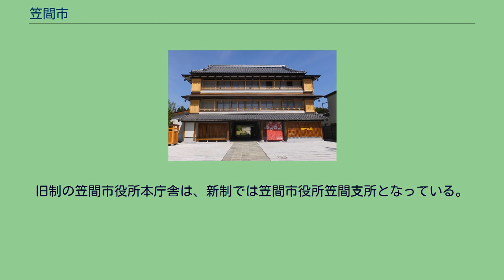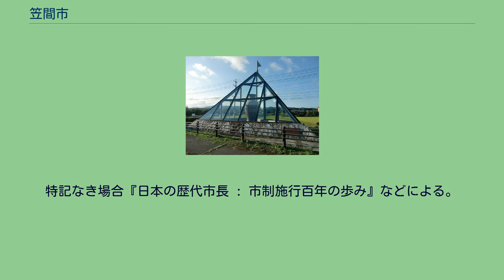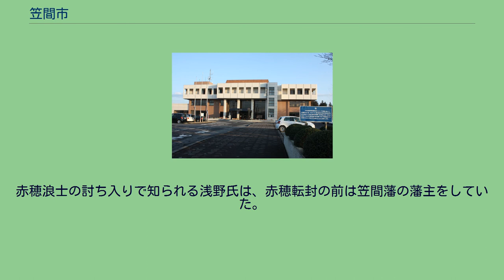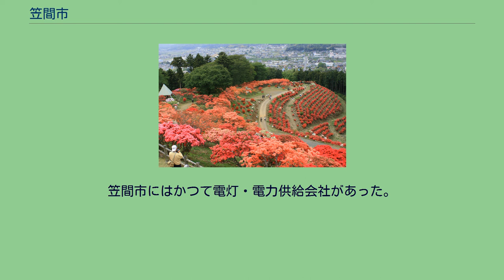笠間市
1986年（昭和61年）撮影の笠間市中心部周辺の空中写真。
笠間市（かさまし）は関東地方の北東部、茨城県中部の県央地域に位置する市である。
古くから日本三大稲荷に数えられる笠間稲荷神社の鳥居前町として、また笠間城の城下町として栄えてきた。
最近では笠間焼の生産地として知られ、春や秋に行われる陶器市の時期には、多くの観光客で賑わう。
2006年3月19日に笠間市（旧制）、旧西茨城郡（友部町、岩間町）の1市2町が新設合併し、新制の笠間市として発足した。
茨城県の中部に位置し、北西部に八溝山系が穏やかに連なる丘陵地帯で、西部には吾国山南西部には愛宕山が位置する。
北西部から東南部にかけては概ね平坦な台地が広がり、中央を涸沼川が北西部から東部にかけ貫流する。
合併前の笠間市（旧笠間市）のデータは右記の通りとなっている。
合併後の笠間市（新笠間市）は新設合併で発足した自治体であり、これに伴って旧笠間市は廃止されている。
旧制の笠間市役所本庁舎は、新制では笠間市役所笠間支所となっている。
※細かい境界の変遷は省略。
2002年頃、いわゆる平成の大合併に伴い、旧笠間市、友部町、岩間町で合併協議会を設置。
しかし、新しい市の名前について、笠間稲荷神社や笠間焼などの伝統から｢笠間｣の名前を残したい笠間市と、新しく公募を希望する友部町との協議が決裂して笠間市が協議会より離脱する。
その後、友部町と岩間町で協議を進めるが、編入合併を主張する友部町と新設合併を主張する岩間町で協議が決裂し、一旦白紙に戻る。
2004年後半になり、改めて合併協議会を設置。
その結果、市の名前は笠間市、市役所は旧友部町役場（笠間、岩間は支所となる）、合併方法は新設合併とそれぞれの希望が通るような折衷案がまとまり、2005年3月に合併が正式決定。
翌2006年に正式に新笠間市が発足した。
2006年3月19日の合併に伴い、旧友部町役場に市役所本庁舎が置かれ、旧笠間市役所と旧岩間町役場は市役所支所となった。
その後、東日本大震災により笠間支所が被災して使用不可となったため、同地に仮庁舎を建てていたが、2014年3月24日に旧法務局笠間出張所跡地に庁舎を移転した。
笠間焼 鎌倉時代に笠間城を築き上げた笠間時朝と、当時の矢板城主であった塩谷朝業が親子であったことが縁で、昭和55年7月23日に締結。
赤穂浪士の討ち入りで知られる浅野氏は、赤穂転封の前は笠間藩の藩主をしていた。
その縁から、昭和55年11月7日に締結。
笠間市にはかつて電灯・電力供給会社があった。
1910年（明治43年）に笠間電灯所が設立・開業し、1912年（明治45年）に笠間電気株式会社が設立・開業した。
主な観光地は、旧笠間市に点在している。
これは笠間地区が元々笠間稲荷神社の門前町として、また笠間焼の生産地として発展してきた経緯があり、古くから観光に力を入れてきたことによる。
笠間つつじ公園 常陸国出雲大社 佐白山・笠間城跡 愛宕山 かさま歴史交流館井筒屋 2006年（平成18年）11月17日、笠間市議会は合併の在任特例により膨らんだ議会の県内初である自主解散を全会一致で可決した。
これは市民団体「笠間市をよくする会」の活動によるものである。